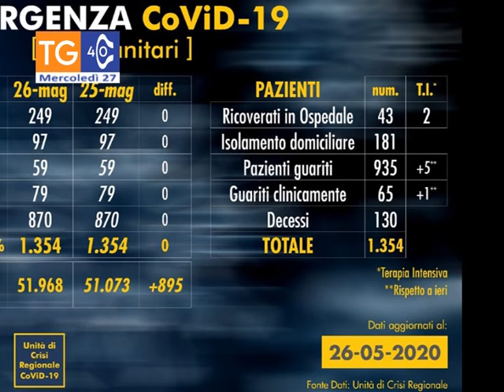TG 40 mercoledì 27 maggio 2020